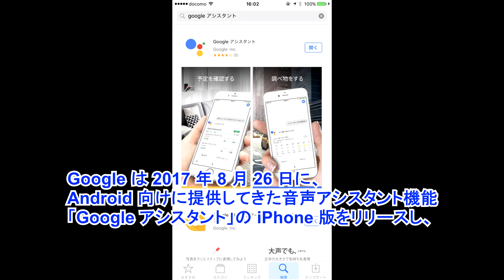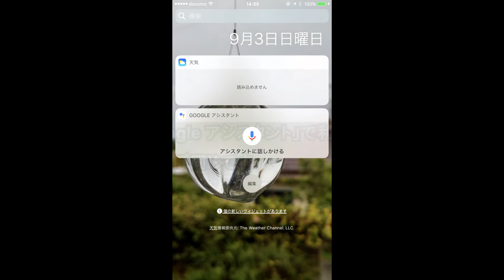iPhone版「Google アシスタント」アプリがリリース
【今回の内容】
今回は、iPhone 向けに配信が開始された「Google アシスタント」アプリをご紹介しています。